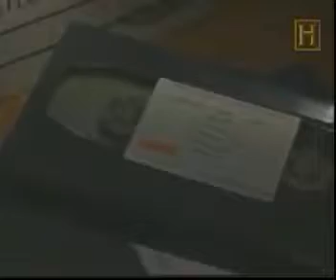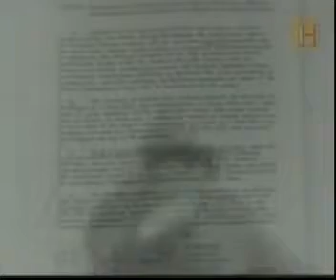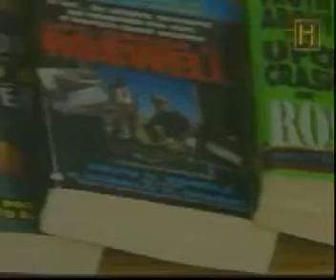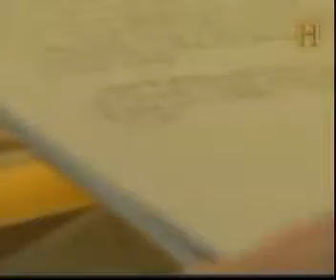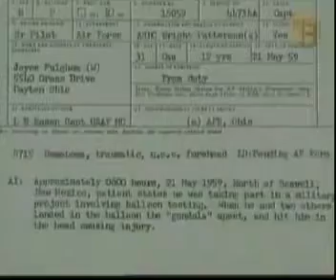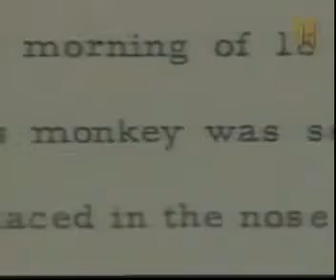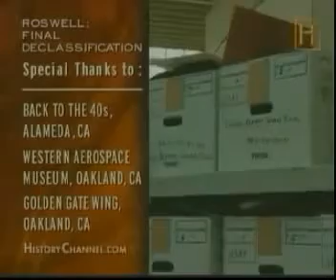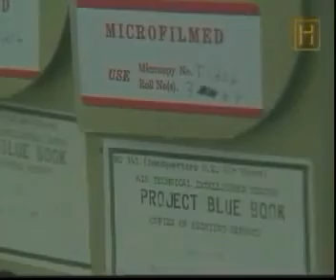La verdad del caso roswell parte 1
Aqui esta este nuevo vídeo por si se quedaron con ganas de ver mas del caso roswell. Es el documental completo, en español y sin interrupciones :)

la verdad del caso roswell parte 2 Luis Carlos Campos muestra por primera vez fotos de alien grises de las bases secretas yovnis despegando e interior de un ovni.